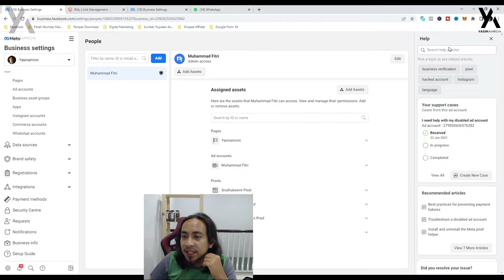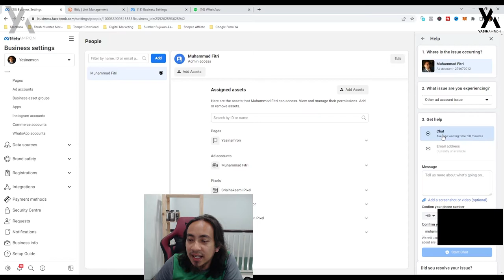How to chat with Facebook Support - Ad Account Restricted 2022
This is tutorial best for Ad Account Restricted on Facebook Ads 2022

1-Live Private Session 2 kali/sebulan
2-Diskaun 10% merch,e-book,kelas
3-Ada support group facebook dan whatsapp

Boleh layari untuk lebih info tentang yasin.